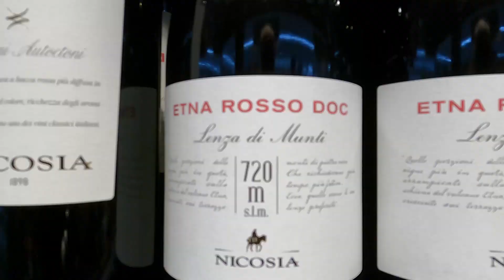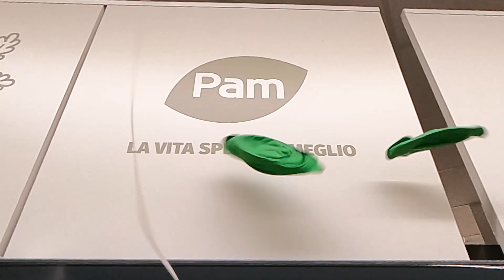PAM Superstore Atripalda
Lo Spot per l'ultimo nato in casa RetailPro S.p.a.:
Il Superstore PAM di Atripalda (AV).